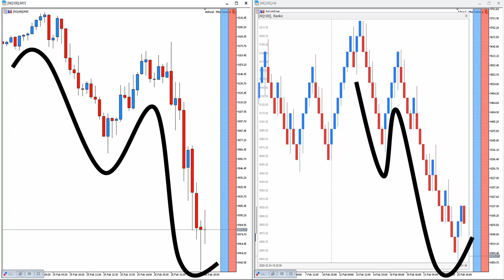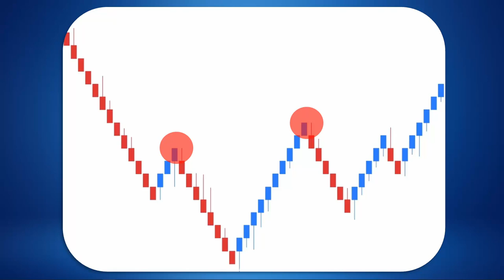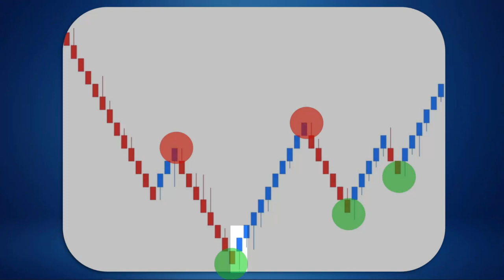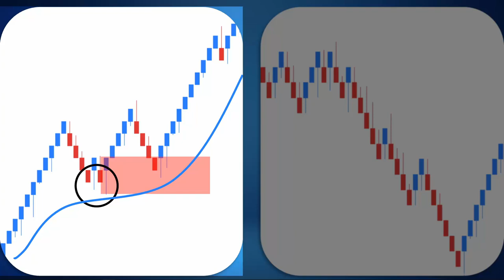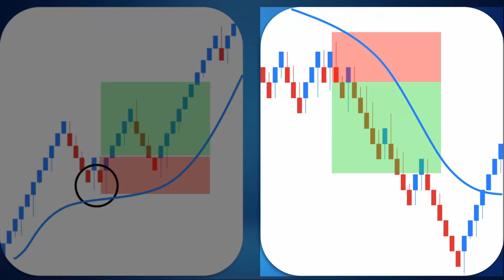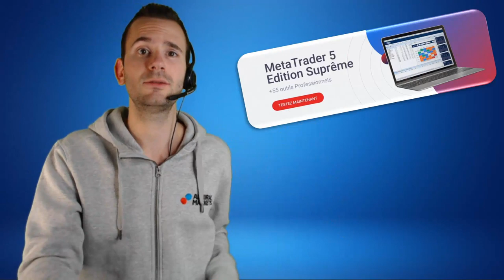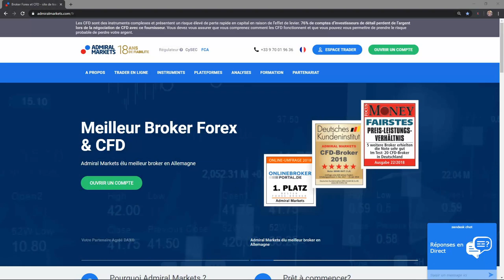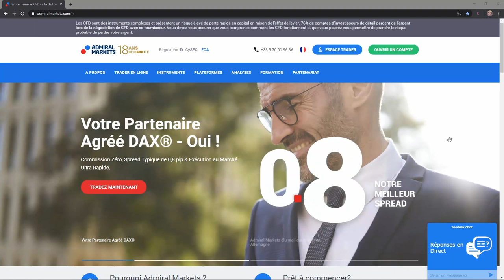STRATÉGIE de Trading RENKO 🔥 SIMPLE 🔥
Apprenez une stratégie de trading RENKO simple et GRATUITE en quelques minutes !
⬇️ PLUS D'INFOS ⬇️

Trader sur graphique renko peut changer votre trading et vous permettre d’avoir une Stratégie de trading gagnante !

Voici les thèmes abordés dans cette vidéo stratégie RENKO trading :

✔️ C'est quoi un graphique de trading renko ?
✔️ Comparaison entre le graphique en temps et le graphique renko !
✔️ Stratégie avec renko MT5 !
✔️ Définition d'un sommet et d'un creux renko !
✔️ Définition d'un double sommet et d'un double creux renko !
✔️ Exemple d'un signal d'achat de la stratégie de trading simple renko !
✔️ Exemple d'un signal de vente de la stratégie renko forex !

Il ne s'agit pas d'une stratégie renko macd ou d'une stratégie renko ichimoku mais uniquement d'une stratégie renko scalping simple !

Le trading renko facilite la lecture des doubles sommets et doubles creux, c'est pour cela que la stratégie de trading gagnante renko forex est si simple a comprendre.

Si vous aimez cette stratégie renko trading, entraînez-vous sur compte démo avec cette stratégie renko 10 pips et n'oubliez pas d'aller voir nos deux vidéos de cette stratégie day trading renko :

►Risque avertissement◄